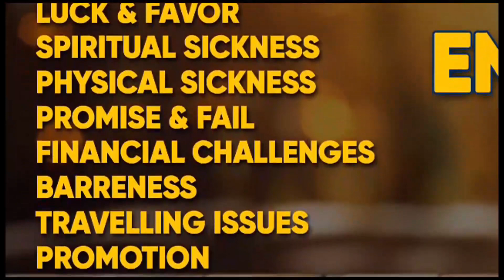Showdown of supremacy of King in Ghana: Dormaahene has also proven that he's the King! WATCH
Showdown of supremacy of King in Ghana: Dormaahene has also proven that he's the King! Dormaahene and Akwamuhene storm Kwahuhene's Funeral; Display Convoy and Warriors at Kwahu.